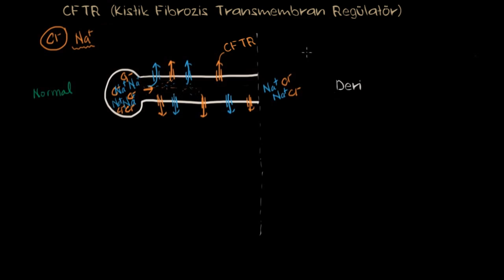Kistik Fibrozis Patofizyolojisi (Fen Bilimleri) (Sağlık ve Tıp)